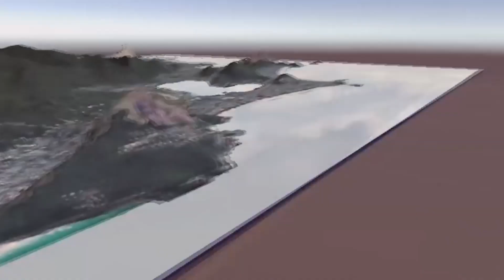TLB - THUG LIFE BRASIL (PERSONAGEM/APRESENTAÇÃO)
SEJA MEMBRO!
Agora você pode ajudar a manter o canal sempre ativo...
Sim, com uma doação mensal de apenas R$2,99!

Existem tem 3 tipos de assinatura!

Membro Mitinho R$2,99
Membro Mito R$7,99
Membro Mitante R$39,99

Faça parte da familia DROID!

►Tenha sua maquinha de cartão agora!

CONFIGURAÇÕES DO NOT

Intel Core i3 6G
Memória 4GB
HD 1T
Placa Integrada Intel HD Graphics 520